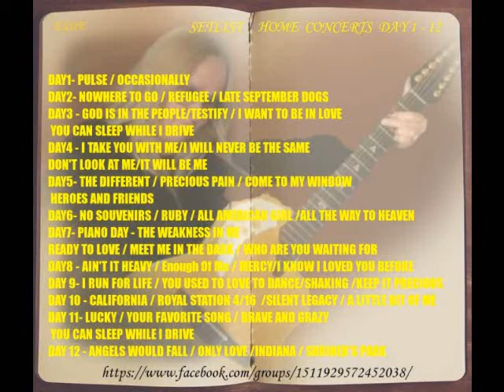melissa etheridge - home concert and setlist - DAY29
melissa etheridge family(fun fan page)